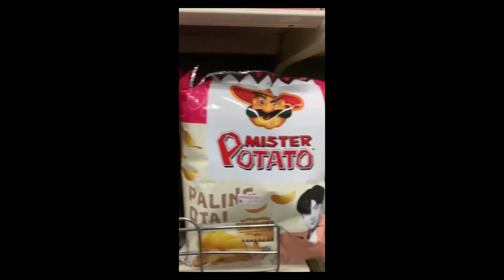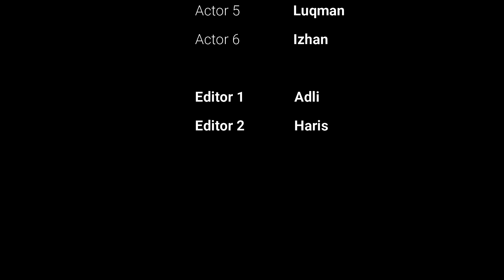Vlog UED 102 UiTM Tapah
Come with us visiting 5 interesting places here in Uitm
Enjoy some part of edits made by our pro editor